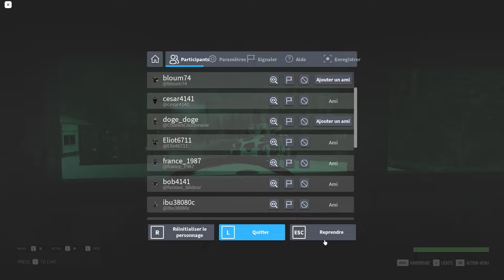La V1 de BRM5 sur Roblox